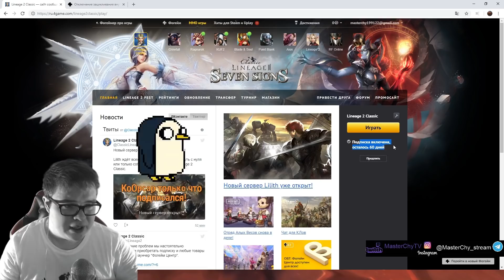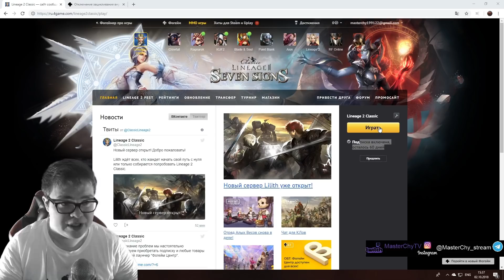Wow Classic/La2 Classic новости!!! Куда я пропадал ?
🍪ПОДДЕРЖКА КАНАЛА
📛ОСКОРБЛЕНИЕ И ОБСУЖДЕНИЕ В НЕГАТИВНОЙ ФОРМЕ ДРУГИХ СТРИМЕРОВ (МУТ ► БАН)
📛РЕЛИГИОЗНЫЕ И ПОЛИТИЧЕСКИЕ ДЕМАГОГИИ (МУТ ► БАН)
📛ОСКОРБЛЕНИЕ СТРИМЕРА ЛИБО МОДЕРАТОРОВ (БАН)
Будьте добрее друг к другу 👍
👌ТОП КОРМИЛЬЦЕВ КАНАЛА👌:
1 - Dachnik
2 - МСМК
3 - iUriet
4 - Xeka
5 - KoBaL

1. Все нужные вам ссылки
4. Если хотите смотреть на твиче
5. Моя группа с анонсами стримов вконтакте
6. Ссылка на наш дискорд